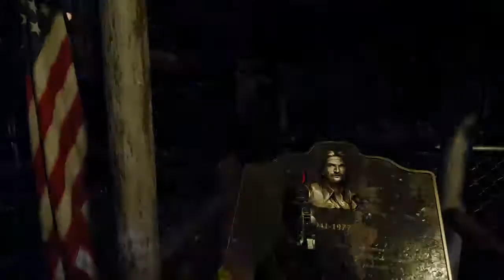FarCry 5 - john seed